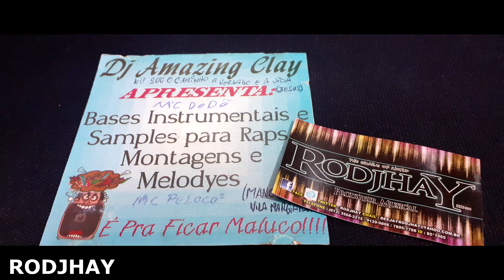DJ AMAZING GLAY 1 - BASES INSTRUMENTAIS - FAIXA 13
ATENÇÃO!